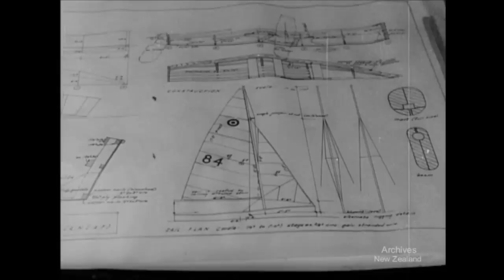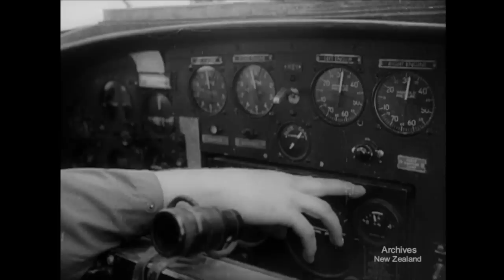Pictorial Parade No. 5 (1957)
New Zealand National Film Unit presents Pictorial Parade No. 5 (1957)

Water Speed - 'Redhead' Betters 100 mph: On Wellington's Evans Bay, Len Southward's 2-ton speedboat Redhead breaks the New Zealand and Australian water speed record, averaging 101 miles an hour.

Waipoua is a Forest Sanctuary: At a meeting of the advisory council at the Waipoua Forest Sanctuary the Minister of Forests congratulates all who have worked for the preservation of the forest and its giant Kauri trees.

Sea-Minded Airmen: No. 6 Maritime Reconnaissance Squadron, Royal New Zealand Air Force, in training and at play. Men of the squadron build and sail their own yachts and one man sails to Fiji in his home-built 32-ft yacht. Flying-boat crews practise air-sea rescue work, navigation, and supply dropping by parachute.

Dv file of Beta SP Telecine of 35mm film- 200,665